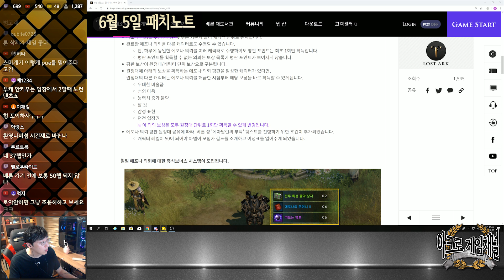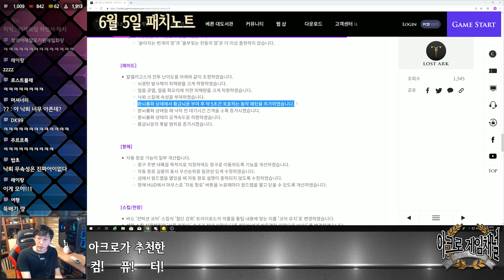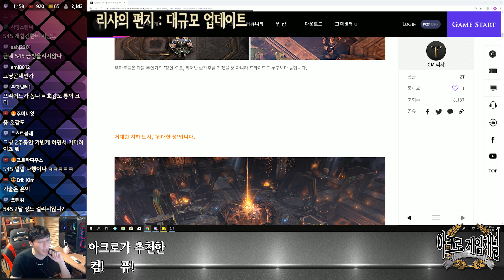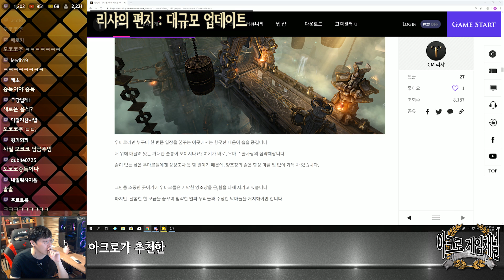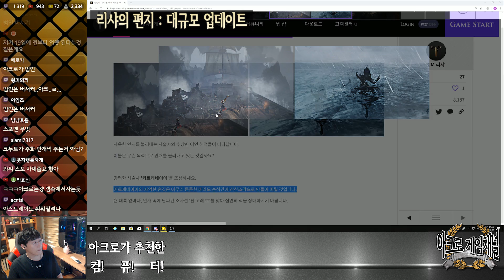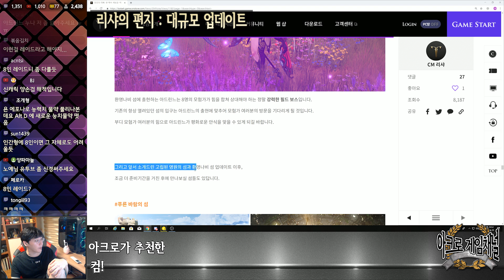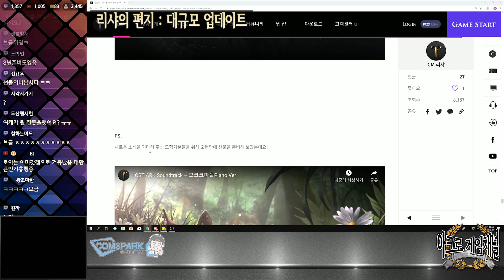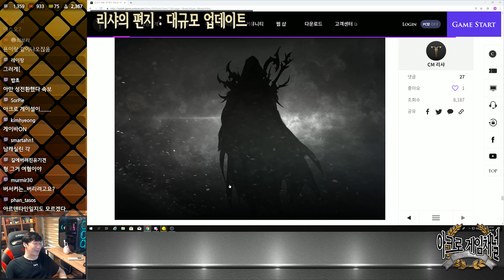[로스트아크] 에포나 통합, 하지만 진짜는 대규모 패치! 6월 5일 패치노트 + 리샤의 편지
오늘 패치는 귀찮았던 부분들의 소소한 원정대 통합 소식입니다.
그것보다도 놀라운 소식은 다음 대규모 패치에 관한 소식이!
이번 영상은 분량이 아주 깁니다! 그만큼 내용이 굉장히 많아요!